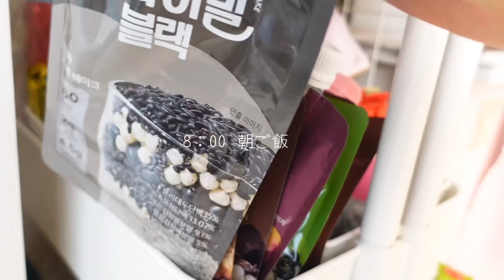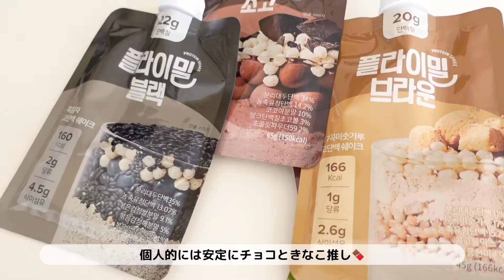社会人のダイエットvlog🌷太らないための毎日習慣🍚🏃‍♂️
みなさんこんにちは！さやぞうです🌷

今回はダイエット中のvlog💪
太りにくい体を作るために習慣化してることを
紹介してます📝
よかったら参考ににしてみてください♡

⭐️この動画はフラインミーとのタイアップです。

今回紹介したシェイク🍼
個人的におすすめなのはチョコ味ときなこ味🍫

♡- - - - - - さやぞうの自己紹介- - - - - -ഒ˖°
服と韓国が大好きな社会人です👧🏻
身長152cmの標準体型なので、コーデや購入品など低身長の方は参考にしやすいかと.ᐟ.ᐟ

韓国についてはkpop、韓国料理などなんでも好きです！笑 韓国旅行にもよく行くので最新の韓国情報をお届けします🇰🇷

過去に4ヶ月で-13キロのダイエットに達成したのでその時のダイエット法なども発信しています🏃‍♂️
♡- - - - - - - - - - - - - - - - - - - - - -ഒ˖°

〒153-0042
リバティタウン　さやぞう宛